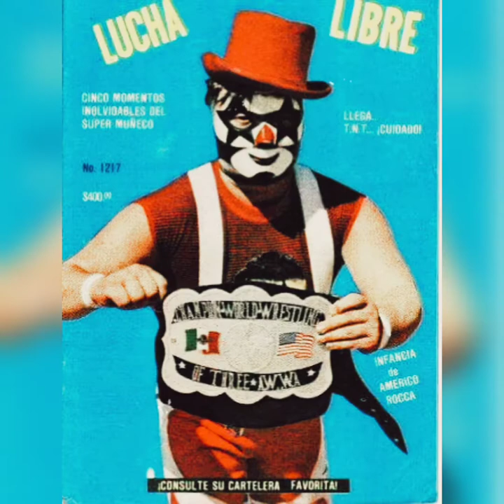Super Muñeco Theme Song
Este es un pequeño homenaje a Super Muñeco. En paz descanse un gran luchador